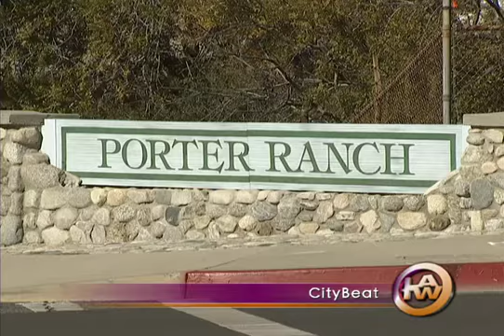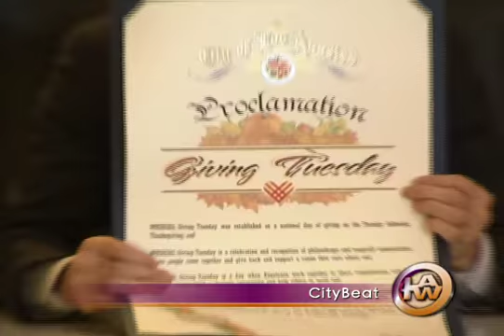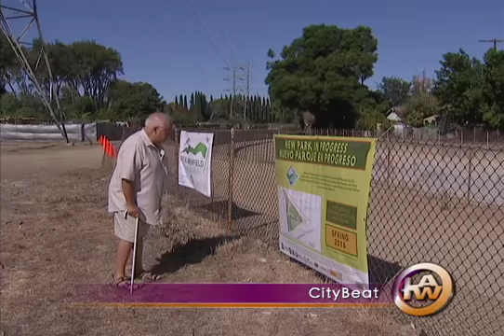Citybeat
The City Attorney takes the So Cal gas leak to the next level, the Mayor promotes a campaign to help homeless veterans move into homes, and a new project aims to provide more open space in Reseda!